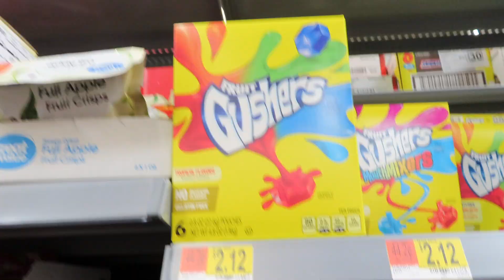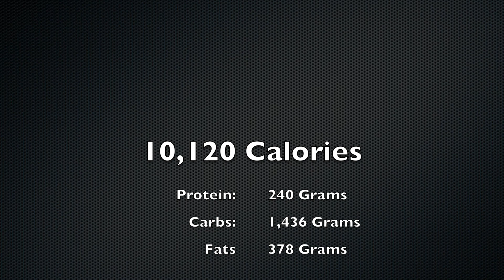I Ate 10,000 Calories And This Is What Happened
10,000 Calorie Challenge!
If you are searching for fitness related content including informational videos, workouts, and EPIC cheat meals... You have stumbled upon the right channel!